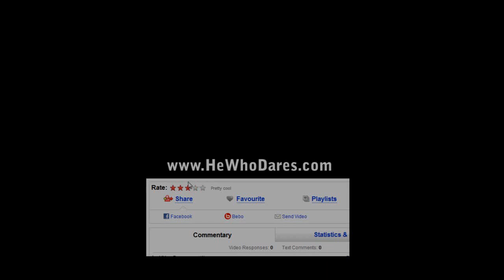What's your sensitivity settings Mumra? | DM MGO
For those wanting to train and prepare their aim for real battle when it counts (ie. Survival / Tournament) I recommend the Headshot only rooms. It doesn't always have to be BB either (although this seems the popular choice in the lobbies).

In these rooms you can experiment with different theories for aiming and of course, adjust sensitivity settings to whatever works best for you. We are all different, there is no one set of settings that is better than another.

By doing so you help me keep this channel fresh with new videos. Thank you so very much. I really appreciate it.

Mumra.

My interview has been restored!

MGO vs Samba - DM 29.Nov.09_pt.03 [mix].